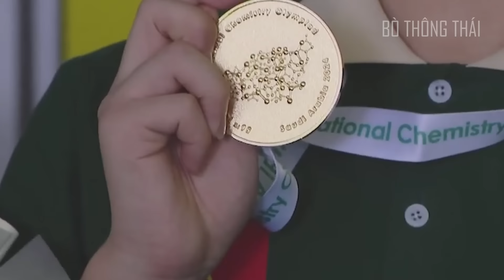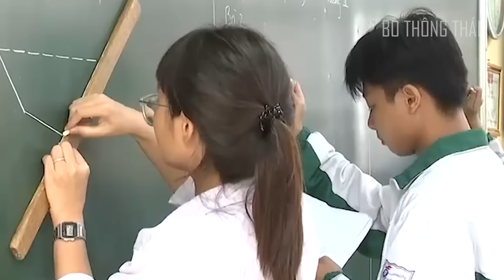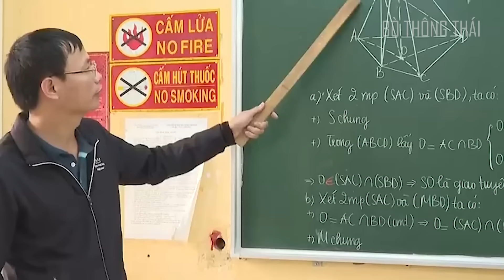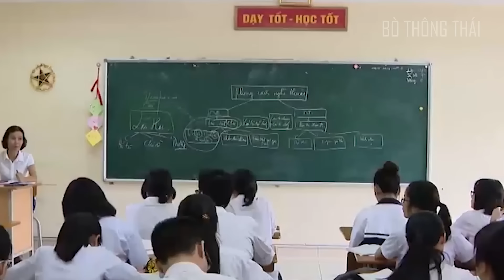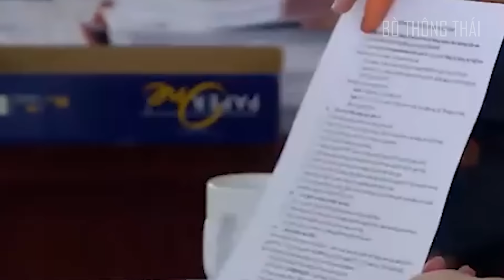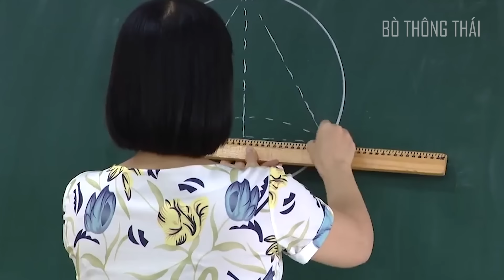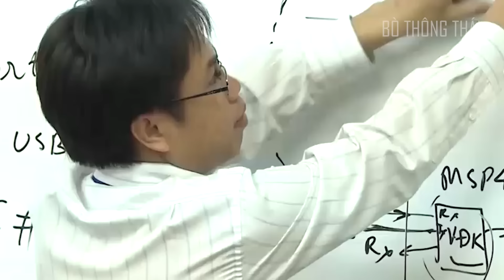Giáo Viên Philippines Sang Việt Nam Họp Bất Ngờ Nói 1 Câu Khi Học Sinh VN Vượt Xa Philippines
Các bạn thân mến! Trước đây có vài người bạn ngoại quốc của mình đã từng nhận xét, Việt Nam là một đất nước ngược đời. Bởi lẽ đất nước cờ đỏ sao vàng chỉ là một quốc gia có diện tích nhỏ bé, nền kinh tế thu nhập người dân cũng chỉ ở mức trung bình, đã thế còn sinh sau đẻ muộn nhưng bằng cách nào đó lại có thể sản sinh và đào tạo ra biết bao thế hệ nhân tài càn quét các bảng xếp hạng trên các trường đua tri thức trong và ngoài nước. Thậm chí là đến những siêu cường hàng đầu thế giới còn phải nhường chỗ cho Việt Nam chúng ta. Mới đây, 1 giáo viên người Philippines đã có chuyến công tác tới Việt Nam, tại đây người giáo viên này đã rất bàng hoàng về khả năng của học sinh Việt và đã phân tích rất chi tiết khi so sánh với học sinh Philippines. Vậy cụ thể nguyên nhân gì mà người giáo viên Philippines này đã nghĩ đó là nhân tố để học sinh Việt Nam đứng top đầu thế giới? Tất cả sẽ có trong video ngày hôm nay.